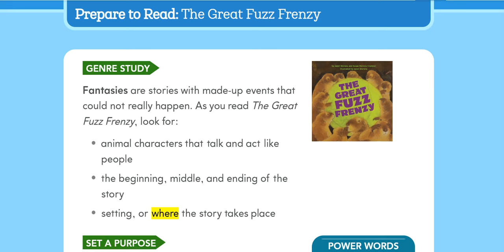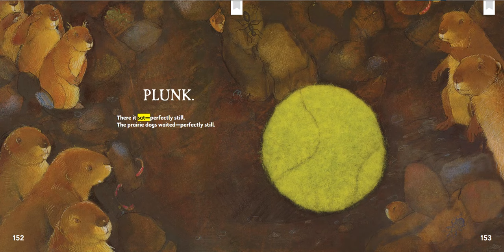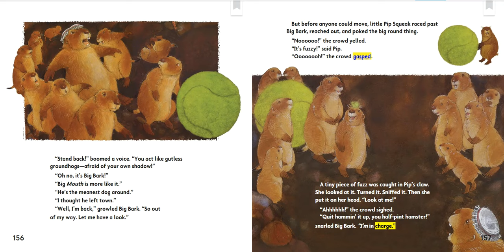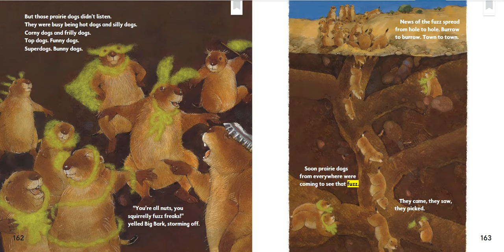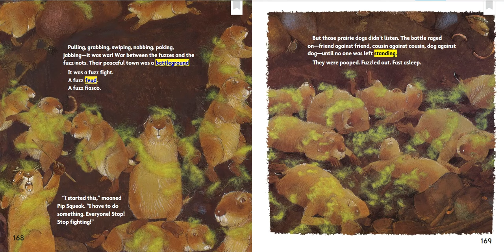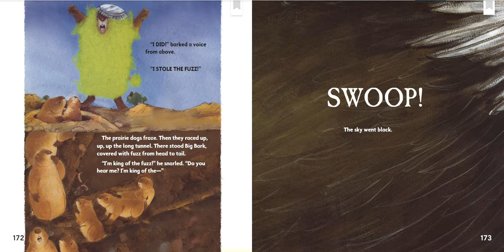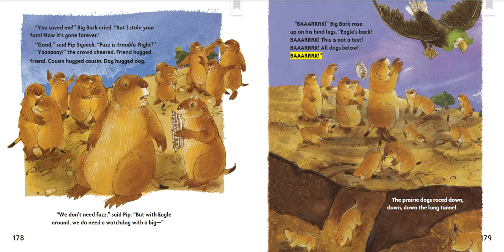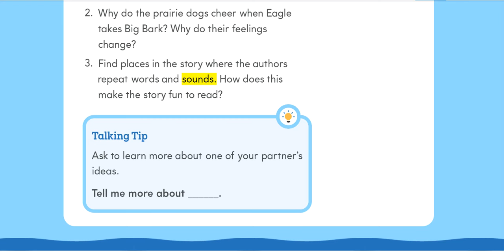HMH Read Aloud - The Great Fuzz Frenzy - 2nd grade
Fantasies

Vocabulary
-gasped
-frenzy
-battleground
-feud